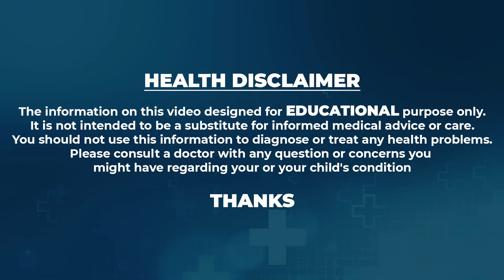Stress & Blood Pressure: A Dangerous Duo – Tips to Manage Stress for a Healthier Heart